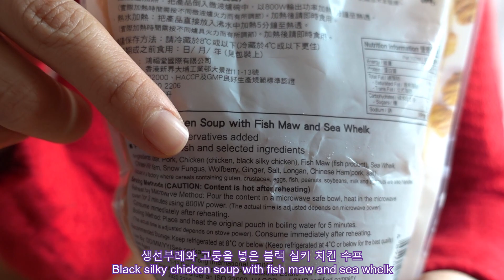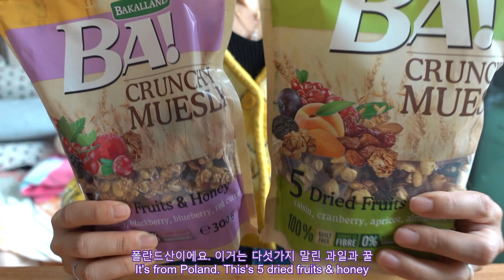홍콩 가정식 집밥 만들기 - 돼지고기 두반장 볶음, 연어스테이크 [홍콩일상]